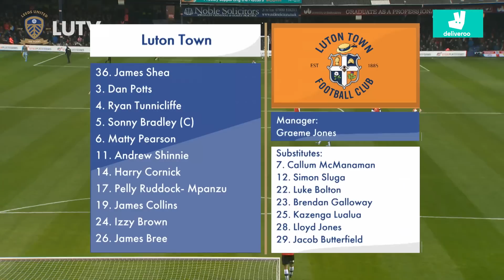RE-LIVE | Luton Town 1-2 Leeds United | EFL Championship | 23 November 2019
Watch a full 90-minute replay of Leeds United’s 2-1 win over Luton Town at Kenilworth Road in the 2019/20 EFL Championship season. Presented with Deliveroo.

Sit back, enjoy the game and chat with other fans in the live chat.

LeedsUnited LUFC Get exclusive Leeds United video content first - download the Official App